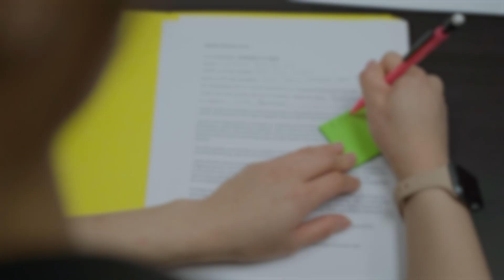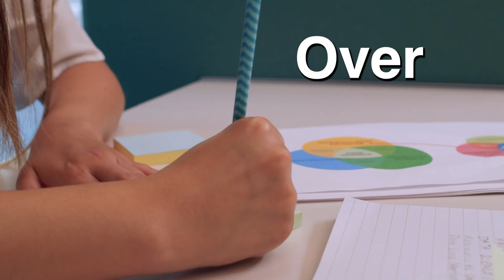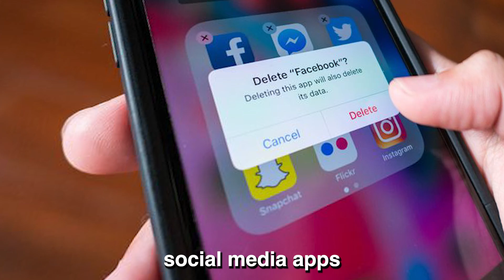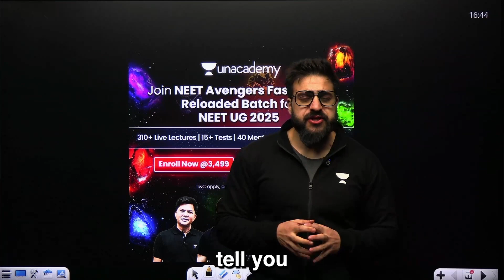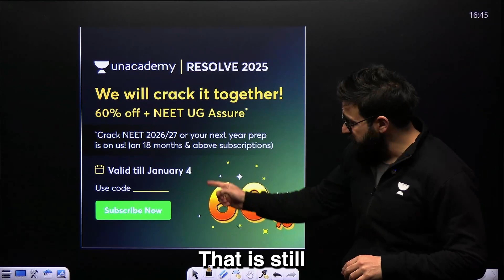No More Risk ❌ One Decision = Government Medical College | 100% Seat Confirmed 😱🔥